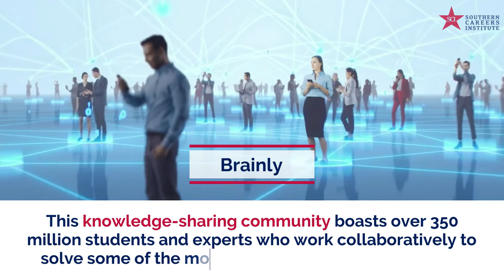5 Study Tools for Allied Health Students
About 7 million allied healthcare providers in the US work in more than 80 diverse professions, representing nearly 60 percent of all health care providers in the country.

The allied health care workforce plays an integral role in providing quality health care through diagnostic evaluation and treatment of health conditions. If you are currently enrolled in an allied health program, these study tools for allied health students can help you achieve success.

Southern Careers Institute Can Help you to Achieve Your Dream Allied Health Career

If you dream of a career as an allied health professional, contact Southern Career Institute (SCI) today. SCI offers employer-tailored allied health programming, including medical assistant, medical billing and coding, medical office specialist, nurse aide, and pharmacy technician programs, with the eligibility to test for more than 20 nationally recognized certifications.